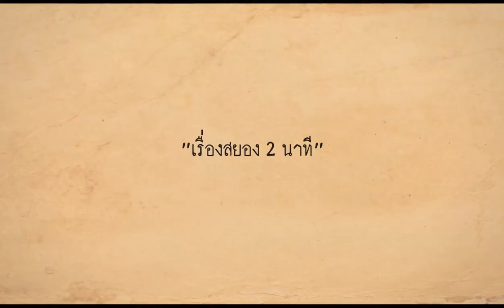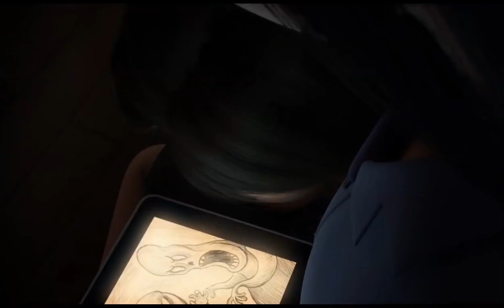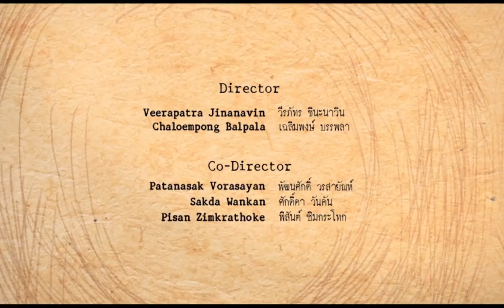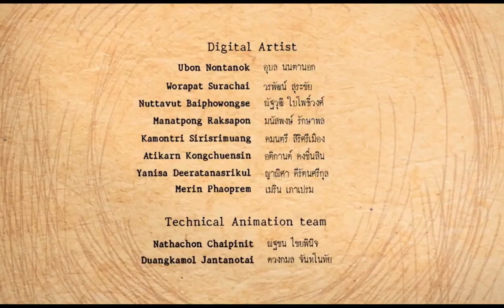CGI 3D Animated Short: "Midnight Story" - by Riff Studio | TheCGBros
TheCGBros Presents "Midnight Story" by Riff Studio. A horror story about a little girl at bedtime...For more information please see the details below.

About Riff
RiFF Animation Studio is a studio with a strong emphasis on 3D character animation. Our animators are dedicated professional backed up by a full production team. Our service covers full production pipeline: from concept design to post-production. Our works include animation shorts, animation series, animation featured films and commercials.